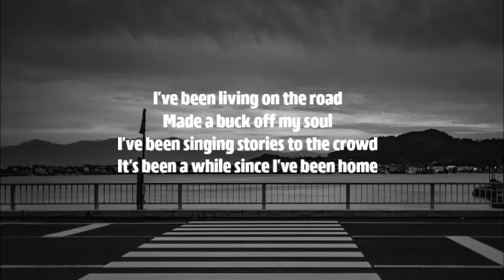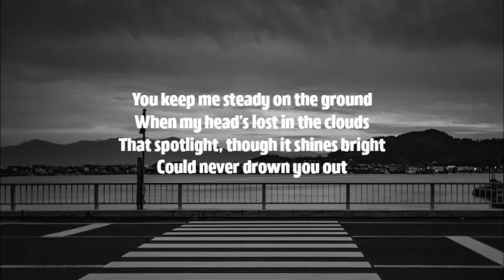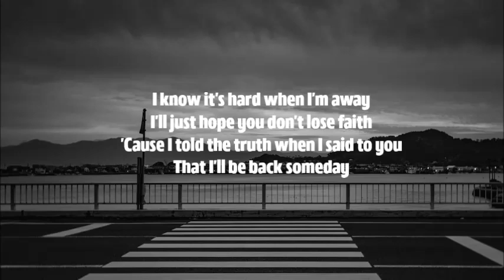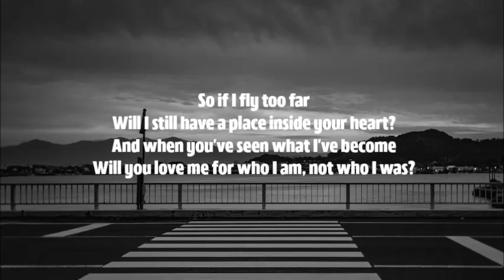Chance Peña | I am not who i was (Lyrics)